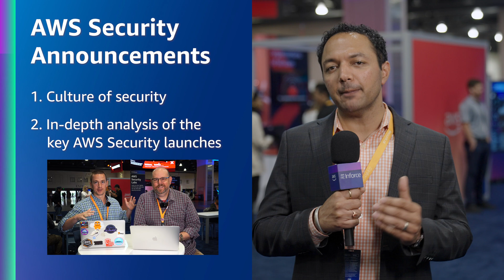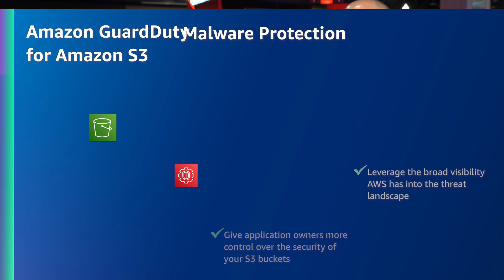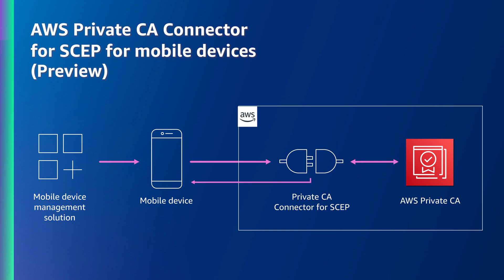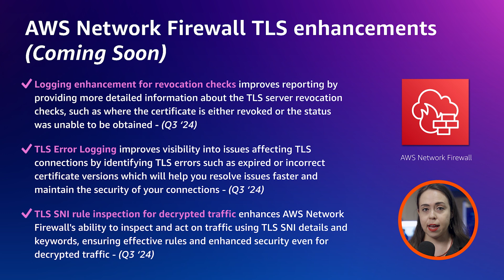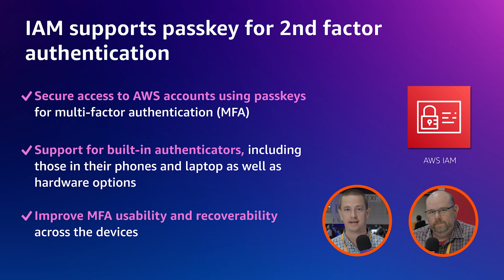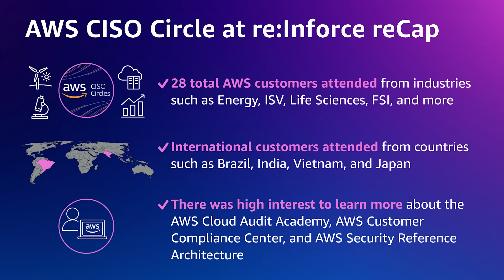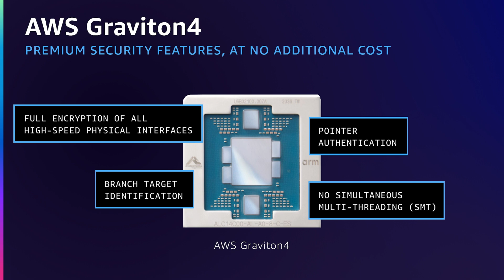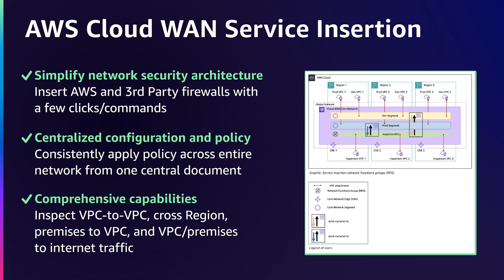AWS re:Inforce 2024 reCap: Cloud Security for GenAI era | AWS Events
In this video, Marshall Jones, Sr. WW Security Solution Architect, and Justin Criswell, Sr. Manager WW Security Solution Architect, provide a recap of all the latest and greatest AWS security announcements from the AWS re:Inforce 2024 security conference which took place in Philadelphia, PA on June 10-12. The recap also includes key takeaways from a few AWS Security Leaders who attended the event.